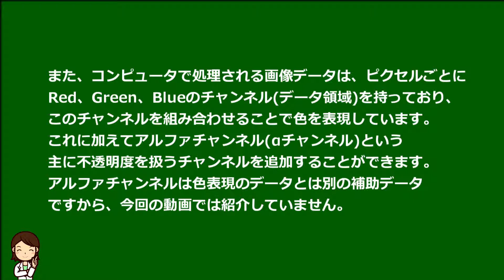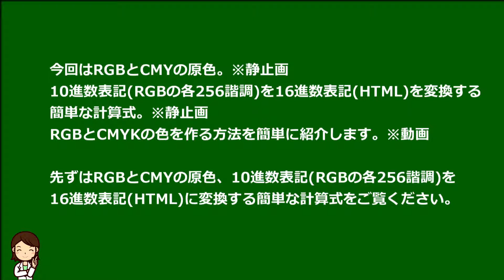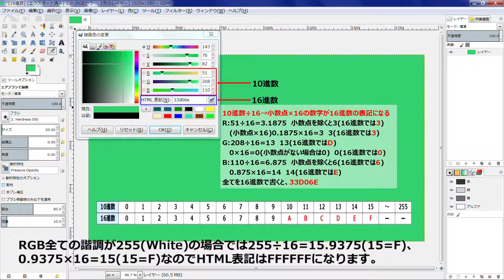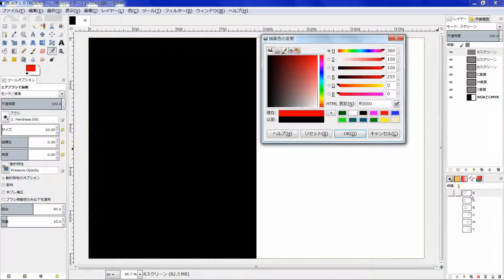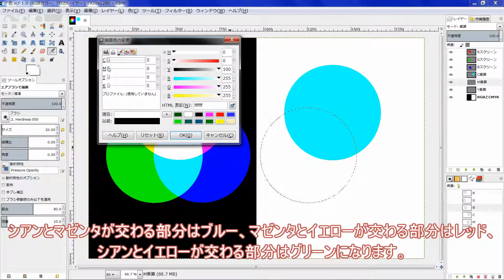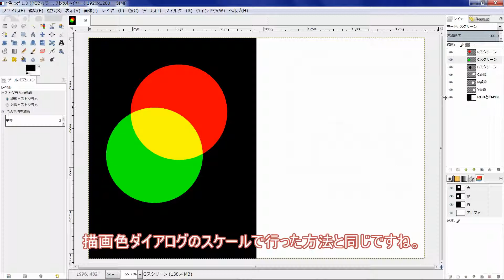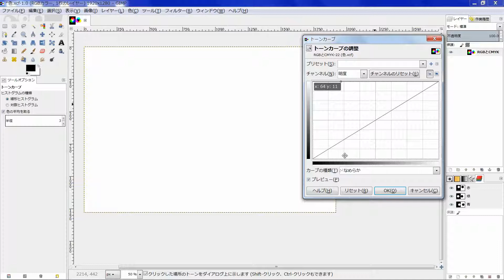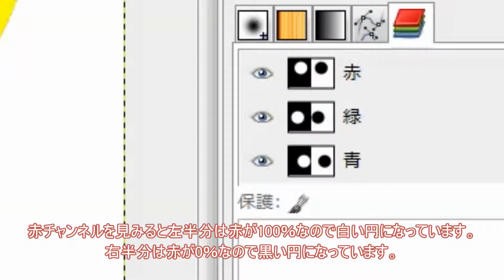GIMP～色(第１回)RGBとCMYK～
訂正　動画内 5:54
「アンカーポイントを一番明度の高い部分に移動します。」とありますが、
正しくは「アンカーポイントを一番彩度と明度の高い部分に移動します。」です。

画像を編集、または加工する上で色は最も重要な要素です。
GIMPで光の三原色であるRed(赤)、Green(緑)、Blue(青)の作り方。
それらを混ぜて作られるWhite(白)、色の三原色であるCyan(水色に近い青緑)、Magenta(明るく鮮やかな赤紫)、Yellow(黃)の作り方と
それらを混ぜて作られるBlack(黒)の作り方。
各色の10進数で表記されている諧調を16進数のHTML表記にする簡単な計算式。
色が変化した時にチャンネルがどのように変化するかを簡単に紹介しています。
※GIMPはCMYKをサポートしていませんので印刷物に適しないことがありますが、ディスプレイで見る限りは問題ないと思います。
※RGBは10進数で256諧調なので、16進数にする際に最も簡単に計算できると思う式を書いています。
※16進数はウェブカラー(HTML)表記です。
※HTMLを直接編集する際には、先頭に＃(ハッシュマーク）を付けてください。例:Whiteは#FFFFFF。